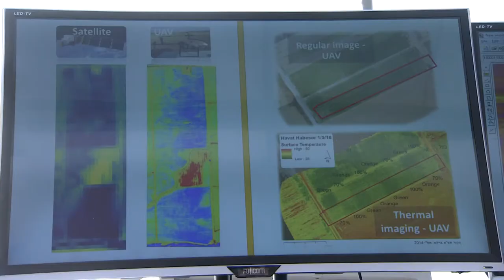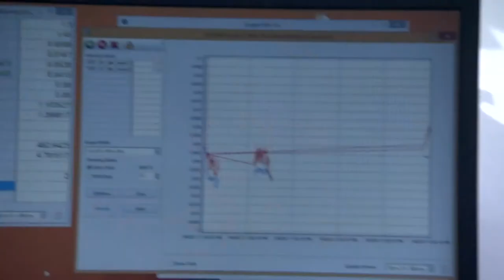Israel TV Network( IsraelTVNetwork IsraeliTV IsraelTVToday IsraelTVNews 709)IsraeliTV Israeli TV